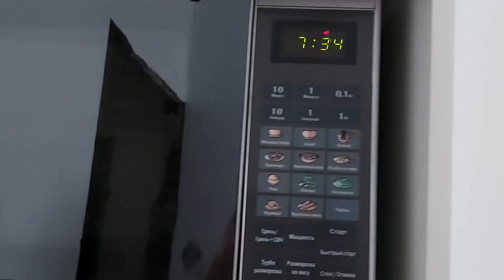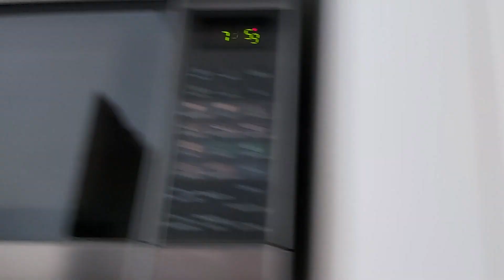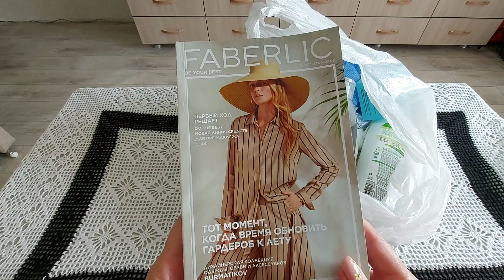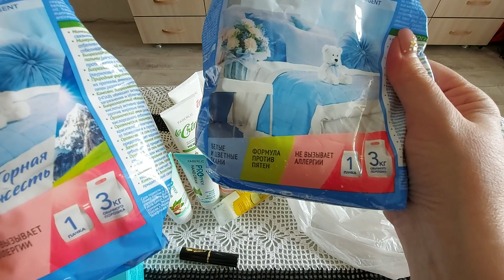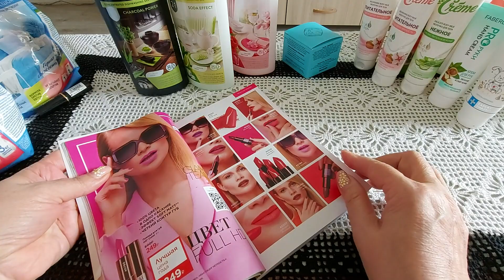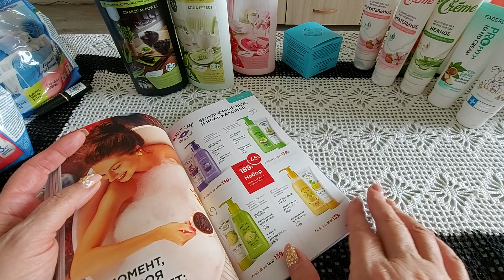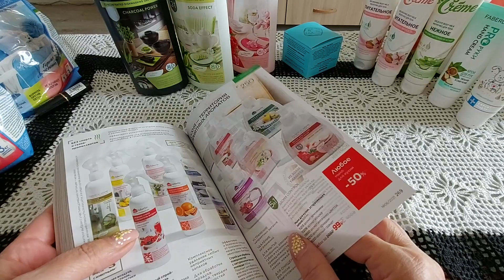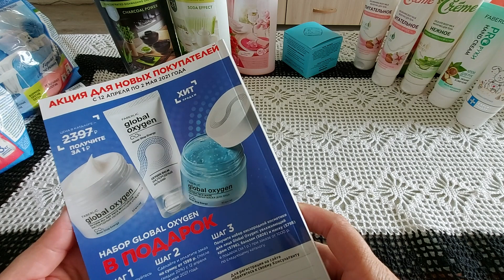VLOG: Ну Прямо Такая Деловая... Пора Готовиться К Лету 3.04.21